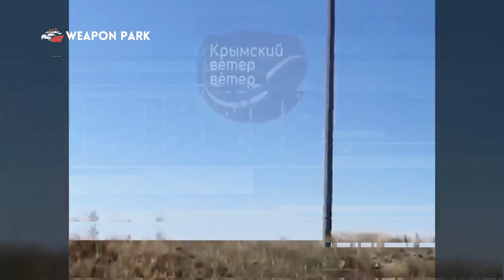Russian Soldier Trapped! Destruction of Senior Soldiers and Heavy Armor in Bakhmut!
The conflict in a strategically significant region has drastically altered the trajectory of the ongoing war. Specifically, cities within the Donetsk and Luhansk explosion zones have emerged as pivotal strategic locations in this protracted conflict. Among these, the cities nestled in the Donbas region, including Bakmut and Vul, have been identified as crucial defensive strongholds.

One of the primary goals for both sides involved in the conflict has been to gain control over these critical cities. The Ukrainian territory expansion efforts have focused significantly on securing Bakmut, recognizing its paramount importance in the region. Unfortunately, the situation in Bakmut and its neighboring city, Vadar, has deteriorated over time. Despite the unwavering dedication of the Ukrainian Army to safeguard these cities, the Russian army persists in its relentless pursuit to occupy them.

The escalating tensions in Bakmut and Vadar underscore the continued complexity and challenges faced by both sides in this ongoing conflict. The struggle for control over these cities persists, and the situation remains a central point of contention in the broader war strategy...